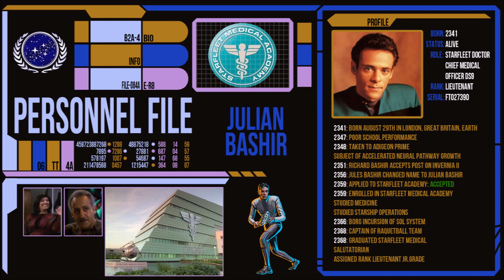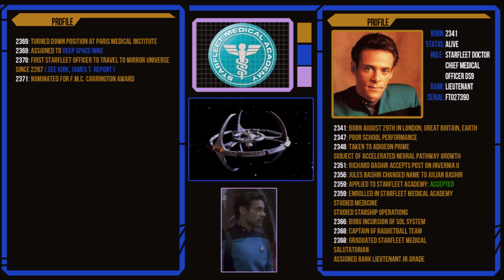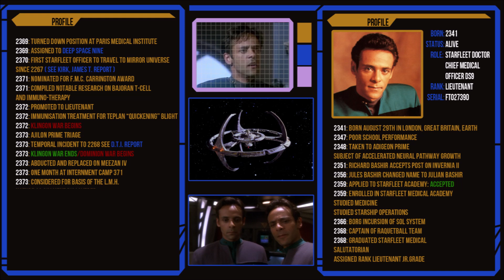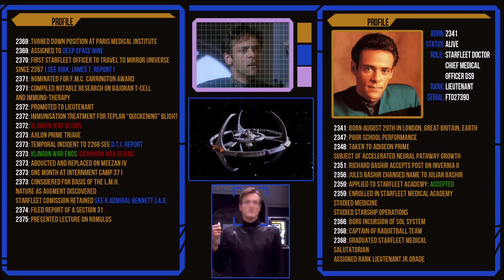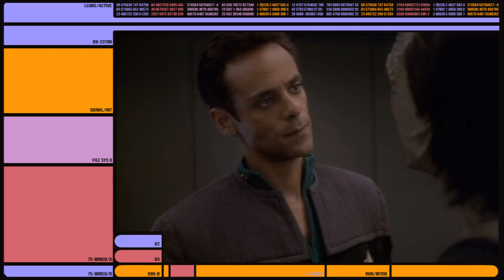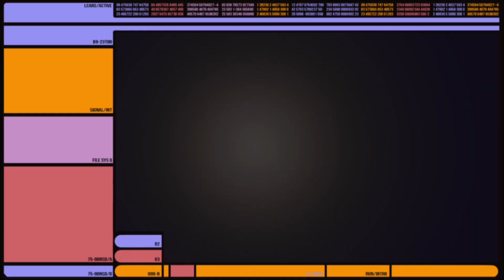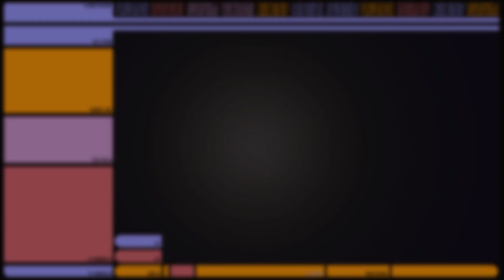Julian Bashir: Personnel File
The Personnel File has a look at some of Trek's most iconic characters. This week, we are looking into the one-in-a-million augment, Doctor Julian Bashir from Deep Space Nine. He is one of only a few characters who's career we follow practically from his first assignment throughout some of the most character forming years of his life.

Plus we already covered O'Brien so I couldn't leave the duo apart for too long.

Using a lot of Star Trek Online Footage when I don't have to use something else as it helps the channel in the long run.